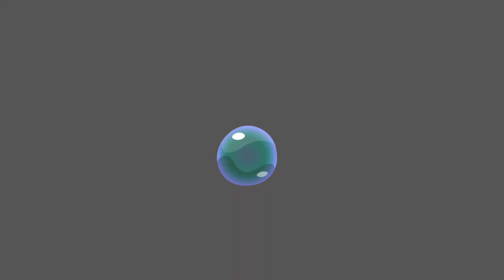Medium Bus Pariwisata Karoseri Agustus Magelang